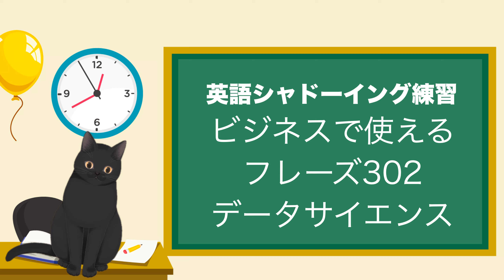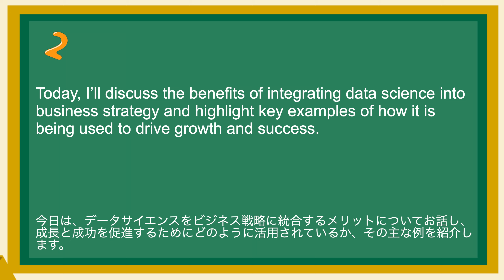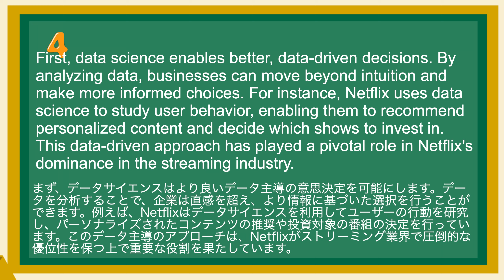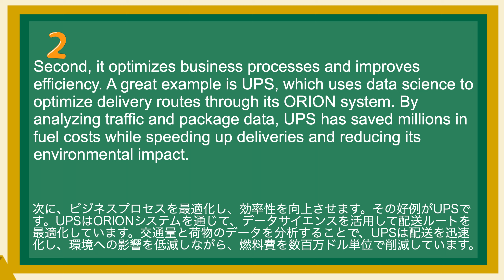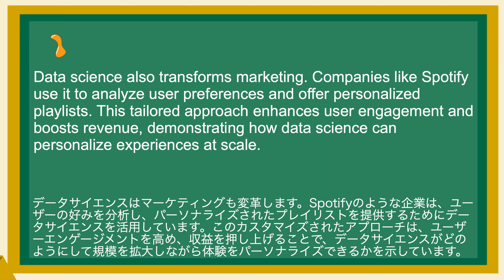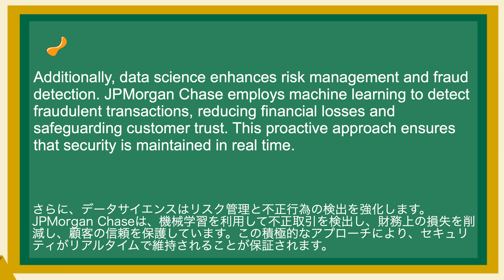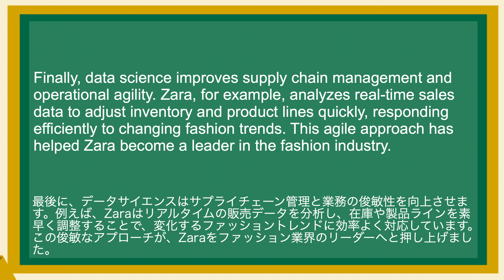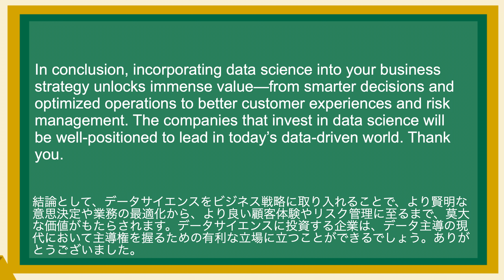英語が上達する！英語シャドーイング教室608 データサイエンス ビジネスで使えるフレーズ302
(1)
Ladies and Gentlemen, In today’s fast-paced world, data has become the lifeblood of business. But it’s not just having data that matters—it's how we use it. Data Science has emerged as a critical tool for transforming raw information into actionable insights that drive decision-making, improve efficiency, and foster innovation.
皆様、今日の目まぐるしく変化する世界において、データはビジネスの生命線となっています。しかし、重要なのはデータそのものではなく、それをどう活用するかです。データサイエンスは、意思決定を促し、効率性を向上させ、イノベーションを促進する実行可能な洞察へと未加工の情報を変換するための重要なツールとして登場しました。

(2)
Today, I’ll discuss the benefits of integrating data science into business strategy and highlight key examples of how it is being used to drive growth and success.
今日は、データサイエンスをビジネス戦略に統合するメリットについてお話し、成長と成功を促進するためにどのように活用されているか、その主な例を紹介します。

(3)
First, data science enables better, data-driven decisions. By analyzing data, businesses can move beyond intuition and make more informed choices. For instance, Netflix uses data science to study user behavior, enabling them to recommend personalized content and decide which shows to invest in. This data-driven approach has played a pivotal role in Netflix's dominance in the streaming industry.
まず、データサイエンスはより良いデータ主導の意思決定を可能にします。データを分析することで、企業は直感を超え、より情報に基づいた選択を行うことができます。例えば、Netflixはデータサイエンスを利用してユーザーの行動を研究し、パーソナライズされたコンテンツの推奨や投資対象の番組の決定を行っています。このデータ主導のアプローチは、Netflixがストリーミング業界で圧倒的な優位性を保つ上で重要な役割を果たしています。

(4)
Second, it optimizes business processes and improves efficiency. A great example is UPS, which uses data science to optimize delivery routes through its ORION system. By analyzing traffic and package data, UPS has saved millions in fuel costs while speeding up deliveries and reducing its environmental impact.
次に、ビジネスプロセスを最適化し、効率性を向上させます。その好例がUPSです。UPSはORIONシステムを通じて、データサイエンスを活用して配送ルートを最適化しています。交通量と荷物のデータを分析することで、UPSは配送を迅速化し、環境への影響を低減しながら、燃料費を数百万ドル単位で削減しています。

(5)
Third, data science helps businesses predict customer behavior and market trends. Amazon uses predictive analytics to recommend products, providing a personalized shopping experience while optimizing inventory levels. This has helped Amazon maintain a competitive edge by anticipating customer needs before they arise.
第三に、データサイエンスは、顧客の行動や市場の動向を予測するのに役立ちます。Amazonは、予測分析を用いて商品をお勧めし、在庫レベルを最適化しながら、パーソナライズされたショッピング体験を提供しています。これにより、Amazonは顧客のニーズを先取りすることで、競争優位性を維持しています。

(6)
Data science also transforms marketing. Companies like Spotify use it to analyze user preferences and offer personalized playlists. This tailored approach enhances user engagement and boosts revenue, demonstrating how data science can personalize experiences at scale.
データサイエンスはマーケティングも変革します。Spotifyのような企業は、ユーザーの好みを分析し、パーソナライズされたプレイリストを提供するためにデータサイエンスを活用しています。このカスタマイズされたアプローチは、ユーザーエンゲージメントを高め、収益を押し上げることで、データサイエンスがどのようにして規模を拡大しながら体験をパーソナライズできるかを示しています。

(7)
Additionally, data science enhances risk management and fraud detection. JPMorgan Chase employs machine learning to detect fraudulent transactions, reducing financial losses and safeguarding customer trust. This proactive approach ensures that security is maintained in real time.
さらに、データサイエンスはリスク管理と不正行為の検出を強化します。JPMorgan Chaseは、機械学習を利用して不正取引を検出し、財務上の損失を削減し、顧客の信頼を保護しています。この積極的なアプローチにより、セキュリティがリアルタイムで維持されることが保証されます。

(8)
Moreover, it drives innovation by identifying customer needs and guiding product development. Procter & Gamble uses data to study consumer feedback and emerging trends, enabling them to develop new products that resonate with their audience. This data-driven innovation has allowed P&G to stay competitive in fast-moving markets.

(9)
Finally, data science improves supply chain management and operational agility. Zara, for example, analyzes real-time sales data to adjust inventory and product lines quickly, responding efficiently to changing fashion trends. This agile approach has helped Zara become a leader in the fashion industry.

(10)
In conclusion, incorporating data science into your business strategy unlocks immense value—from smarter decisions and optimized operations to better customer experiences and risk management. The companies that invest in data science will be well-positioned to lead in today’s data-driven world. Thank you.